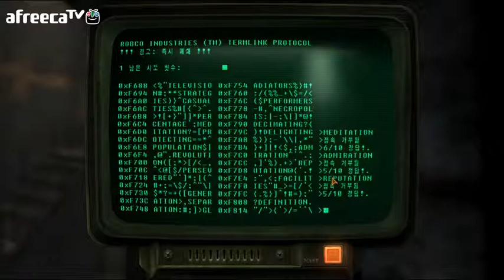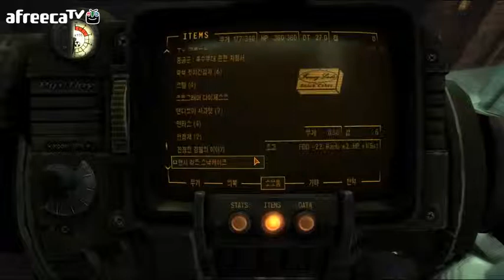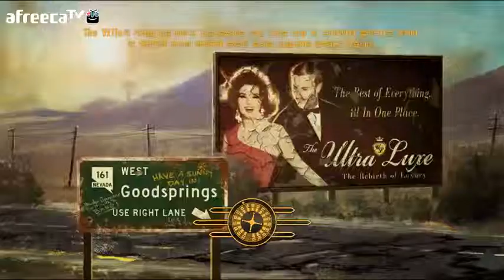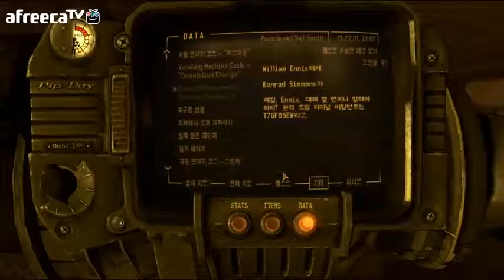검은네로]폴아웃 뉴베가스 -핵전쟁 이후- [62]